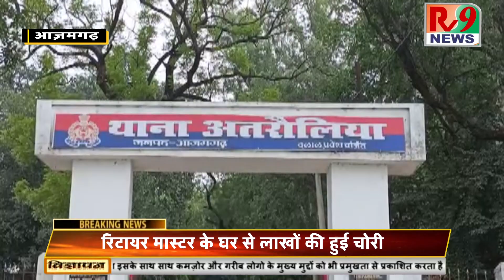आजमगढ़: चोरों के हौसले बुलंद, रिटायर मास्टर के घर से लाखों की हुई चोरी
Dear user,
rv9 News is India's leading Hindi News Channel. rv9 News channel covers latest news in Politics, Crime, Entertainment, Bollywood, Business, Agriculture, Weather Station and Sports etc..

प्रिय उपयोगकर्ता,
Watch rv9 न्यूज़ हिंदी की सभी ब्रेकिंग न्यूज़ के लिए बने रहें |
rv9 न्यूज़ भारत का प्रमुख हिंदी न्यूज़ चैनल है। rv9 न्यूज़ चैनल राजनीति, अपराध, मनोरंजन, बॉलीवुड, व्यवसाय, कृषि, मौसम स्टेशन और खेल आदि में नवीनतम समाचारों को शामिल करता है।